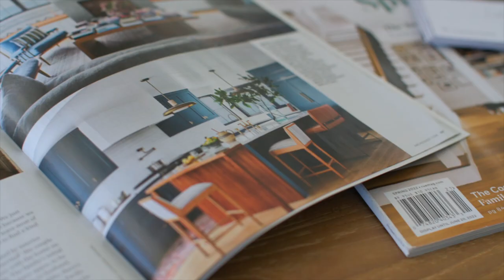Welcome To My Channel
Hello everyone and welcome to HOMESKOOL! I’m Kate Lester, a southern California luxury interior designer, shopkeeper, décor expert and all-around vintage enthusiast. I created HOMESKOOL as a way to share my most recent design projects, home tours, styling tips, tricks and even tutorials on how to integrate all of the incredible products we sell in our brick + mortar and online stores seamlessly in your own homes (so be sure to subscribe below)! Get ready to step up YOUR design game… because HOMESKOOL is now in session!